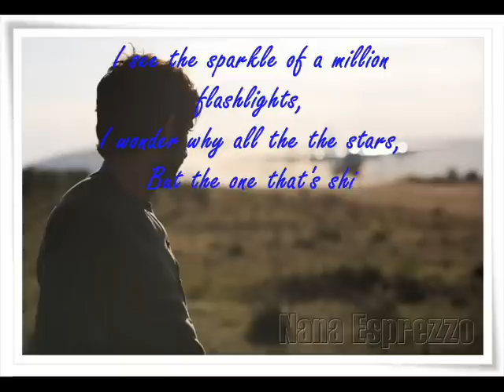TouchMyHand.wmv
~Only you my prince~